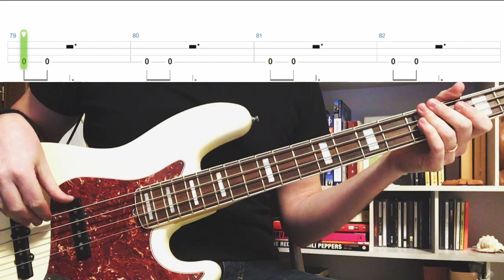Rage Against The Machine | Take The Power Back (Bass cover with TABS)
Rage Against The Machine | Bullet in the head bass cover
Bass: Fender Jazz American Deluxe
Tuning: Drop D (DADG)